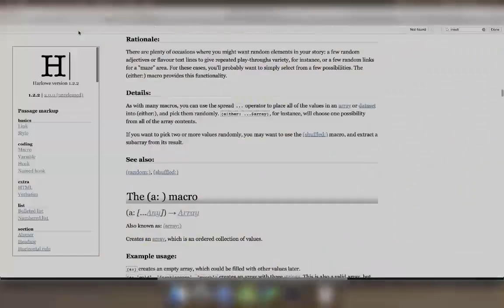Twine Edit 13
Working on a Twine 2 (Harlowe) interactive story
Add new locations and travel options to the story
Redact content to make sense when going both directions

Frankum - reward musictrack ambiance guitar